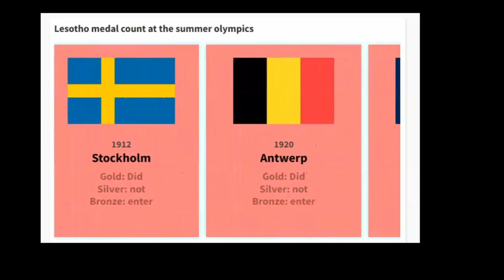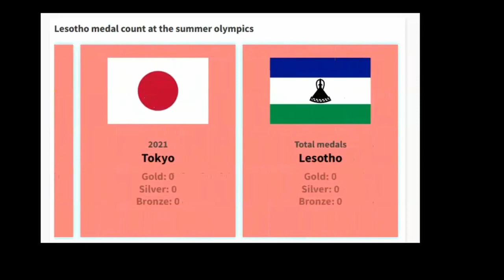Lesotho medals at the Summer Olympics 1896-2021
Lesotho took part in the summer olympics for the first time in 1972 when the games was hosted by West Germany and the city of Munich.